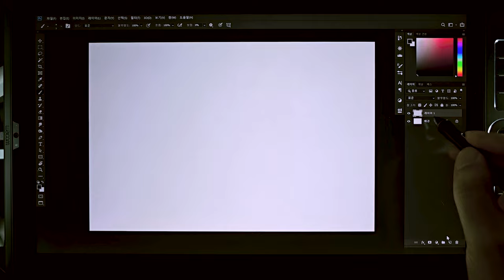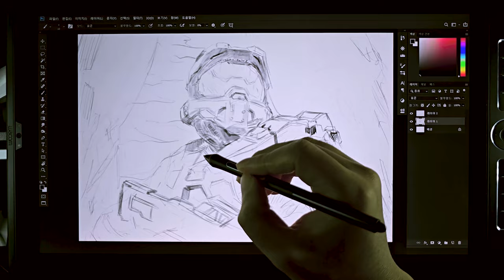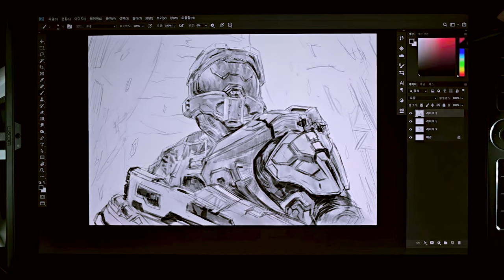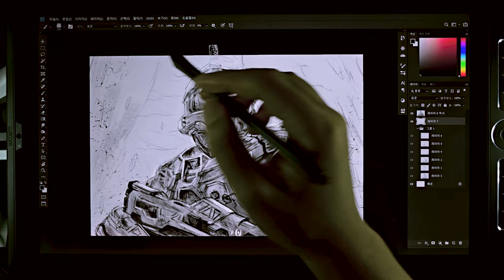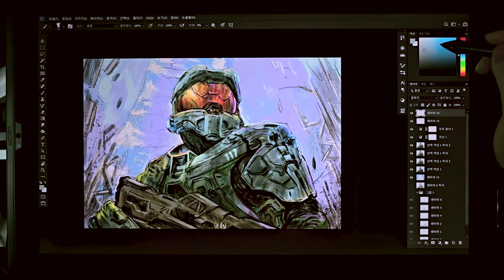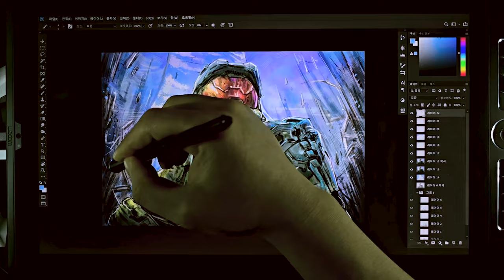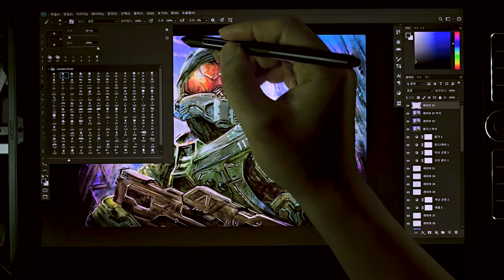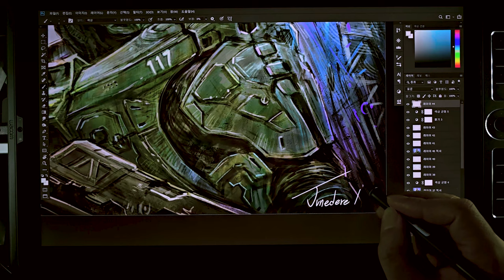[Draw HALO] How to Draw HALO Master Chief Game Art Photoshop Game Concept Fan Art Painting 11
Recently, Season 2 of the drama Halo is being aired and I am having a lot of fun watching it, so in this video, I drew fan art of Master Chief, the game series and mascot representing the Xbox camp.

■ Wacom MobileStudio Pro 16 512g (1th 2017)
■ Wacom Pro Pen Slim KP-301E
■ Subscriptions, likes, and alarm settings are a great help in video production. ^^;